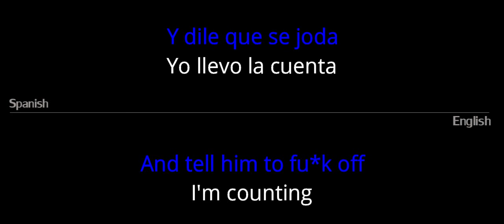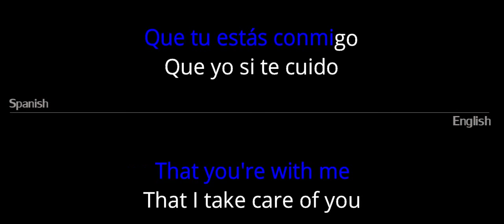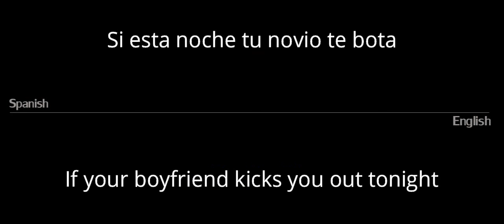Prince Royce - El Clavo -1st video in english and spanish - lyrics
Prince Royce - El Clavo -Remix- Lyrics (translation spanish-english ) audio/ karaoke/remake /letra/ 1ist video in english